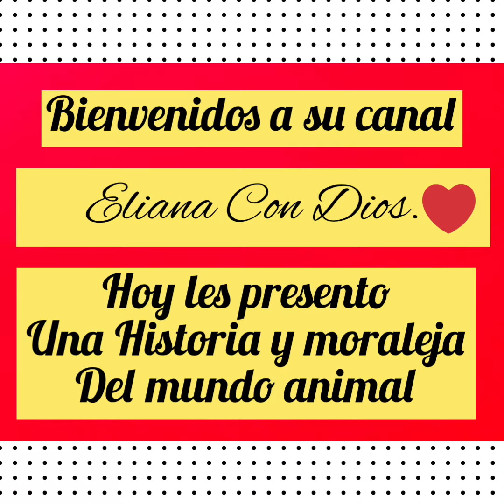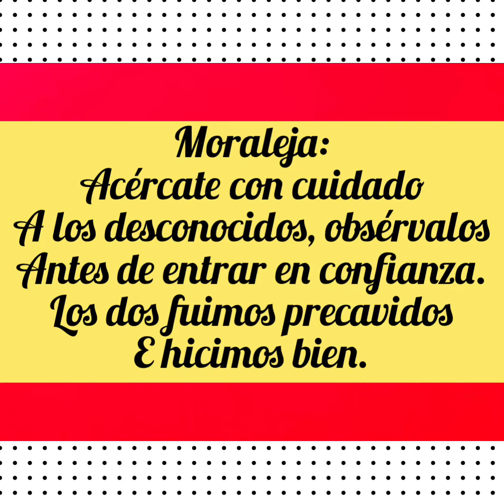Historia animal seamos precavidos Eliana Con Dios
Vídeo de un perro precavido.

Este canal trata de un variado contenido:
Vídeos espirituales, poemas, experiencias de jardinería, historias animales con sus moralejas, manualidades, y reciclaje, artesanías, negocios y lugares de Puerto Plata, pinturas,  bienes raíces, ventas de muebles y cocinas en madera Preciosa, entre otros.